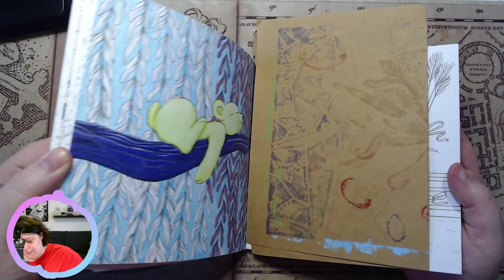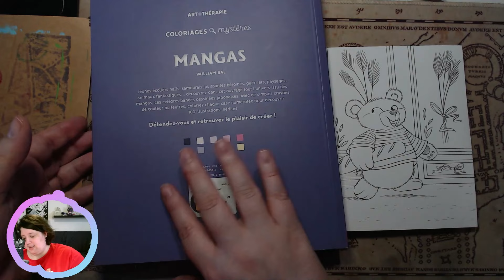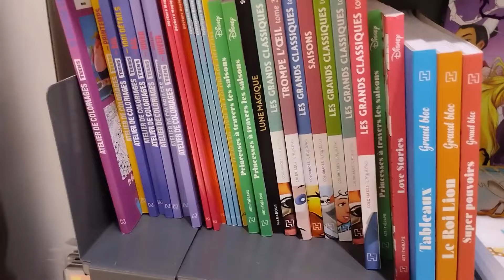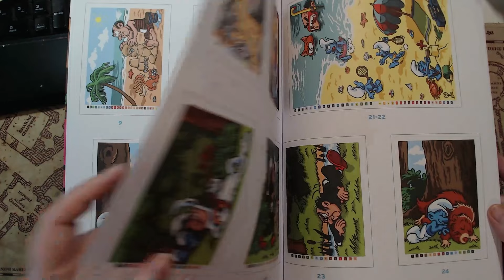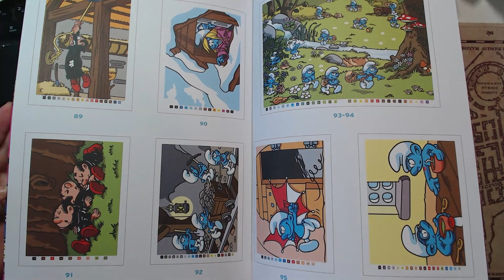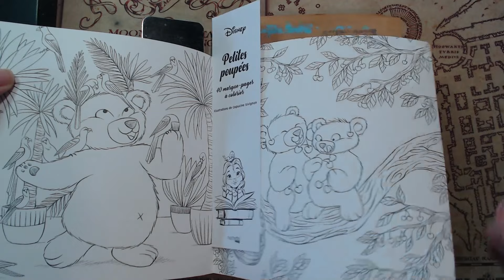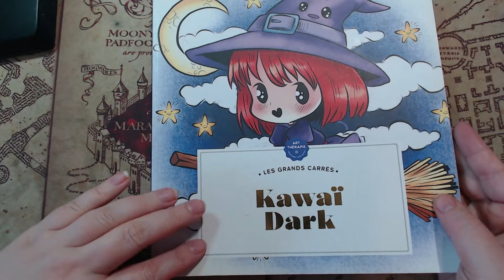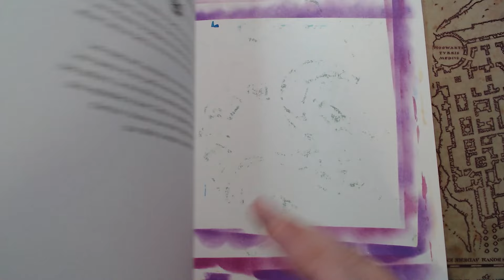Vlogcolo 8 | Achat, speedcoloring, Mystère, Pac...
Vlog qui était censé sortir fin Mai, mais du a mes problèmes de santé je vais sortir.